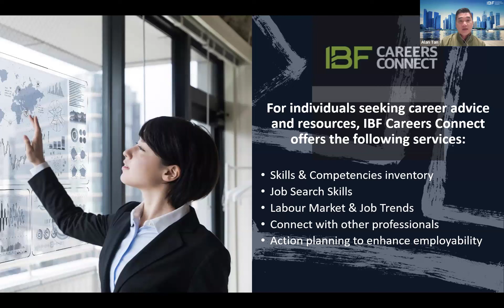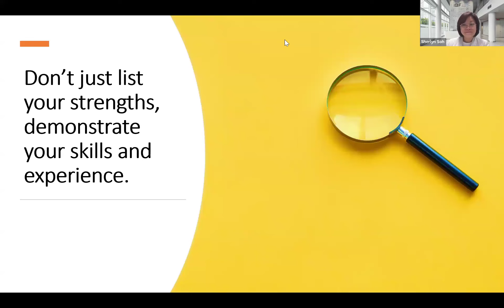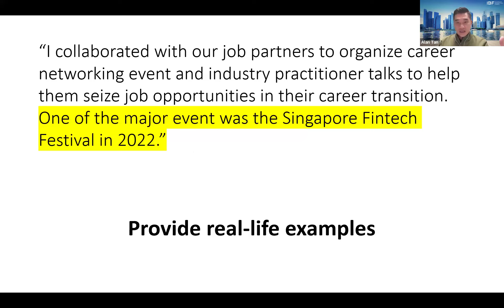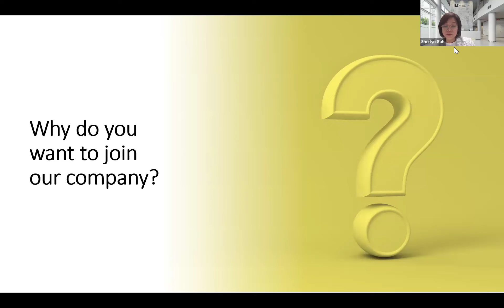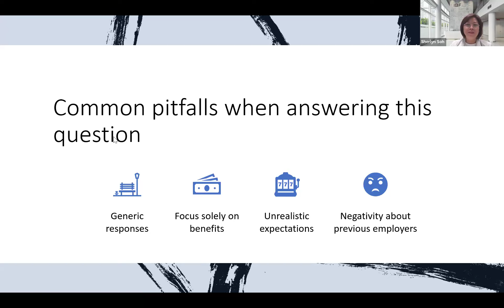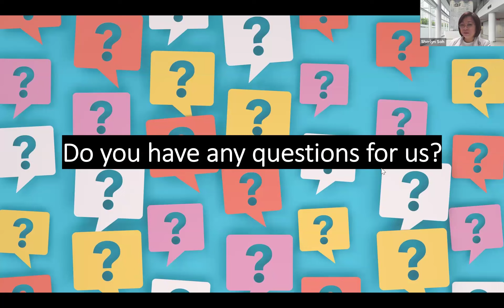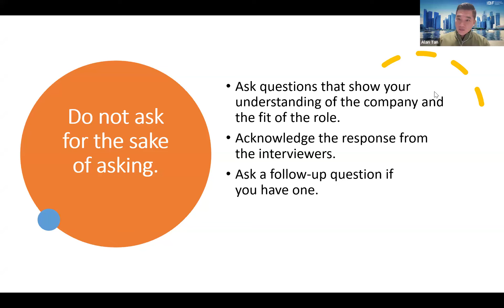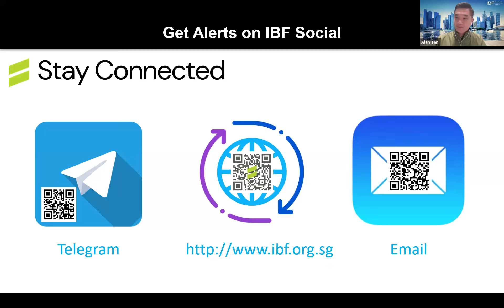Ace Your Job Interview: Tackling Common Interview Questions